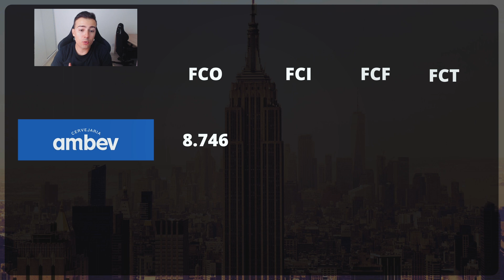O QUE É e COMO analisar uma Demonstração de Fluxo de Caixa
17 anos - Comecei a investir na bolsa de valores no Brasil, comprando minhas primeiras ações e Fundos Imobiliários.
18 anos - Entrei para o curso de Engenharia Civil na Universidade de Brasília.
19 anos - Comecei a empreender no mercado imobiliário.
20 anos - Criei o hábito de investir todos os meses o lucro do meu trabalho em empresas na bolsa para o longo prazo.
21 anos - Depois de muito estudo, decidi que queria trabalhar no mercado financeiro.
22 anos - Formei em Engenharia Civil.
23 anos - Fui para Harvard estudar Contabilidade e Macro Economia.
23 anos - Consegui o meu primeiro emprego como analista de renda variável no mercado financeiro.
24 anos - Fiz meu primeiro investimento em dólar e criei uma rotina de investir todos os meses no mercado norte americano em Stocks, REITs e ETFs.
24 anos - Trabalhei como analista de renda variável em um dos maiores fundos de pensão do Brasil.
25 anos - Conclui meu MBA em Finanças, pelo Instituto Brasileiro de Mercado de Capitais (IBMEC)
26 anos - Criei o Canal do Holder para ensinar pessoas comuns a investirem para o longo prazo.
27 anos - A renda dos meus investimentos já superava todos os meus gastos mensais.
28 anos - Me demiti do meu último emprego no mercado financeiro para trabalhar 100% do tempo com ensino na internet.
28 anos - Criei o curso De Zero a Holder, onde tivemos 175 alunos na primeira turma.
28 anos - Mais de 100.000 investidores estavam inscritos no Canal do Holder (hoje somos mais de 300.000).
29 anos - Expandi minha rede de ensino para outras plataformas além do Youtube (@fabio.holder em todas elas).
30 anos - Criei o Dólar Masters, o melhor programa de ensino para quem deseja construir patrimônio em dólar, e contamos com a participação de 415 alunos na primeira turma.
31 anos - Nossa plataforma de alunos bate a marca de 3.000 alunos.
32 anos - Tirei um ano sabático para refletir sobre o que realmente era importante na minha vida.

Meu nome é Fabio Faria, sou analista de valores mobiliários, devidamente credenciado pela APIMEC (CNPI n. 1711), e esse é mais um vídeo meu aqui no Youtube.